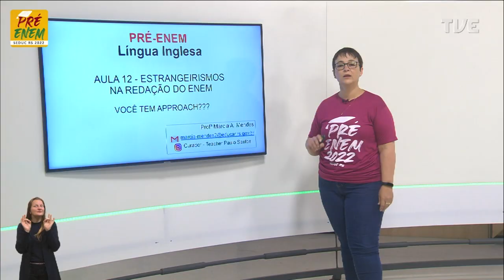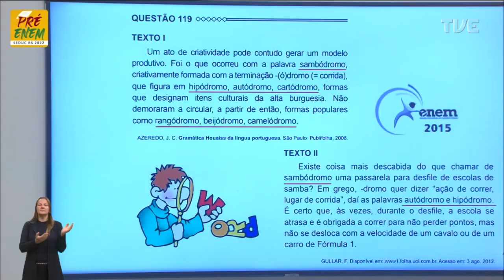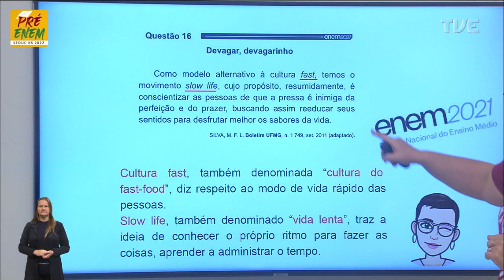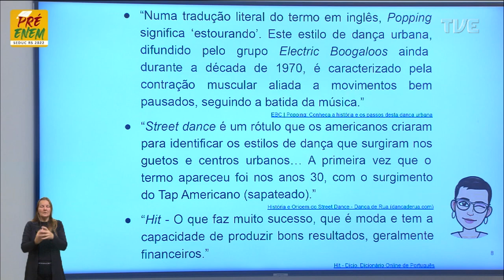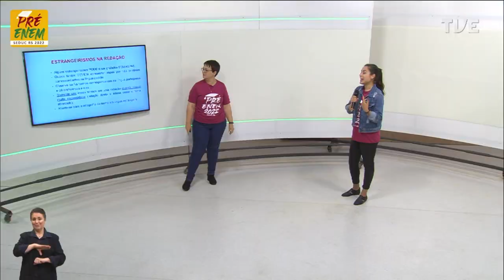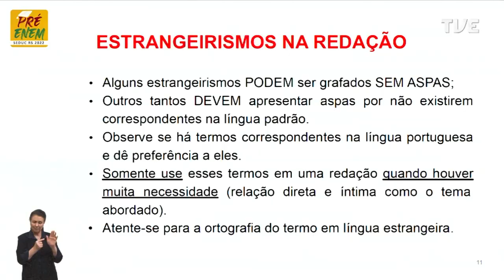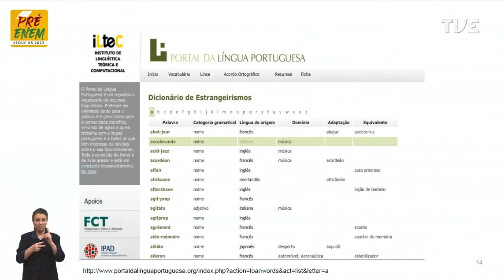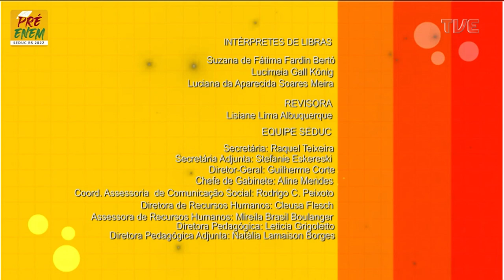Pré-Enem 2022 - Língua Inglesa - Aula 12 - Você tem approch? - 27/10/2022